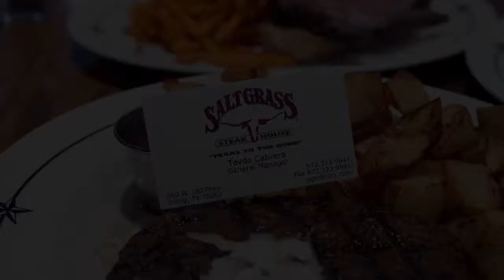SaltGrass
Saltgrass Steak House는 1991년 휴스턴에서 처음 문을 연 스테이크 전문체인으로 현재는 텍사스 전역에 50여개가 넘는 점포를 보유하고 있다. 2002년 Landry's Restaurants 식당체인에 인수되어 본격적인 체인으로 운영되고 있다. 텍사스에 뼈대를 둔 Saltgrass Steak House는 주요 도시와 관광지 마다 자리 잡고 있어서 대도시 지역에선 대부분 20분거리 안에서 Saltgrass Steak House를 찾을수 있다. Saltgrass Steak House는 비교적 저렴한 가격에 양질의 스테이크를 맛볼수 있다는 장점을 갖고 있다. 매일 4시까지 점심 메뉴가 제공되고 평일 오후 4시부터 6시까지는 이른 저녁 메뉴를 제공해 좀더 저렴하게 즐길 수 있다. 실내 인테리어는 텍사스에서 시작된 스테이크 하우스답게 각종 가죽들의 박제와 카우보이 장식들이 즐비하다. 따라서 다소 고급스런 레스토랑 분위기가 아닌 가족적이고 시끌시끌한 분위기가 느껴져 편안하게 즐길 수 있다. 점심시간에 방문한 지라 런치 스페셜을 즐기기 위한 손님들로 가득차있었다.  유명한 스테이크하우스에 비해 분위기가 좀 떨어진다 하더라도 갖출건 다 갖추고 있다. 특히 저녁 식사보다 적은 양으로 좀더 저렴하게 즐길 수 있는 런치 메뉴에도 식전 빵과 샐러드 혹은 수프가 제공된다. 식전 제공되는 빵은 갖 구워나와 부드럽고 버터가 살짝 달고 짭짤해 입맛을 돋우워 준다.
기본적으론 스테이크 하우스이지만 모두가 즐길수 있는 주류와 버거, 키즈 메뉴와 Gluten-free 메뉴까지 완비되어 있다.